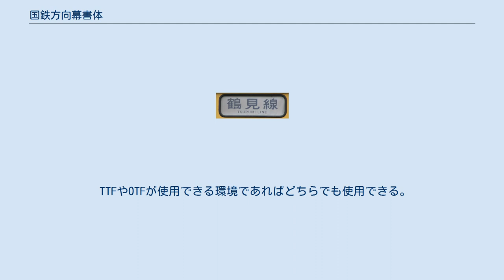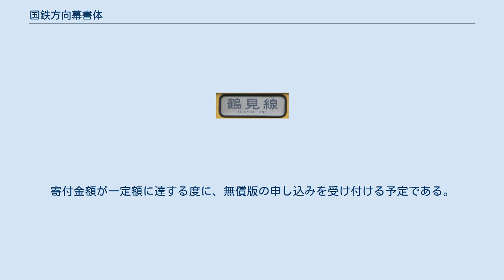国鉄方向幕書体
実物の書体 国鉄方向幕書体（こくてつほうこうまくしょたい）は、ロールズが2005年（平成17年）から開発を開始した、国鉄型車両の方向幕の特徴を再現した書体である。
 日本国有鉄道（国鉄）を走行する列車には、列車の行き先を独特の文字で表示する方向幕が取り付けられていた。
この文字は全国各地で統一されたかの様になっていた。
しかし、同一の行き先でも車両形式によって字形の差異があるなど、文字の詳細は不明な点も多かった。
 ロールズ独自の調査により、方向幕の文字の図面は「国鉄車両設計事務所」により図面化されていたこと、車体形式の標記文字の一部として、車体形式ごとに方向幕の文字図面が作成されていたこと、コスト圧縮のために共通化できる文字を複数の列車形式で共有していたこと等が明らかになった。
 国鉄方向幕書体は、標記文字の特徴をロールズが独自に検討し、デジタル化することで再び広く使えるのではないかと考え開発された書体である。
2007年（平成19年）3月30日にリリースされたv0.077aより教育漢字に対応し、成果物フリーライセンスとなった。
 後述の規約変更などを経て2021年（令和3年）1月1日現在、日本国内向けはドネーションウエア形態に統一されている。
 なお、旧字体や、使用率の低い漢字や複雑な文字については再現できず、その部分が空白となる。
 TTFやOTFが使用できる環境であればどちらでも使用できる。
 インストール時に添付されている利用許諾条件に同意しなければならない。
利用承諾書は改定される場合があり、利用者は60日に1度はロールズホームページにて確認する必要がある。
 利用許諾条件を無視した問い合わせが多かったこと、大手企業を含めて無償利用がほとんどでありビジネスの成約に繋がることがなく、ロールズの経済的な活動維持が危ぶまれたことなどを踏まえ、2017年（平成29年）11月に書体の無償公開終了を発表した。
2018年（平成30年）3月15日より、販売や配布を伴わない個人的用途を除いてフォントが有償化された。
同日以前にリリースされたフォントプログラムは法的に使用できなくなっている。
 なお有償契約の新規申し込みは2020年（令和2年）10月31日に終了し、2021年（令和3年）1月1日より、日本国内向けはドネーションウエア形態に統一されることとなった。
寄付金額が一定額に達する度に、無償版の申し込みを受け付ける予定である。